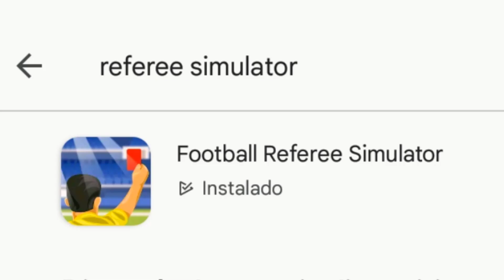EU JOGUEI O MODO CARREIRA JUÍZ LADRÃO!🤣😂 - Football Referee Simulator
📷 Me siga no Instagram: @Neomar_10